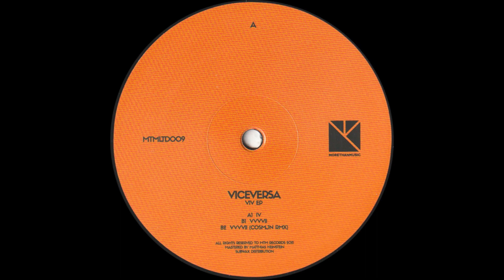Viceversa - VVVVII (Cosmjn remix) [MTMLTD009]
128 kbps

📝 RELEASE INFO
Viceversa - Viv EP

Label/Cat#: MTMLTD009
Year: January 2021
Genre: Electronic
Style: Minimal
Format: Vinyl, 12"

▶️ TRACKLIST
A1 Viceversa - IV
B1 Viceversa - VVVVII
B2 Viceversa - VVVVII (Cosmjn remix)

💡 UFO Beats channel has sole rights for publication of this content.